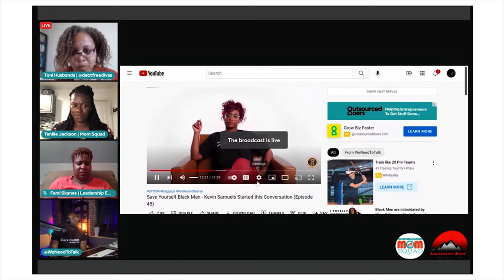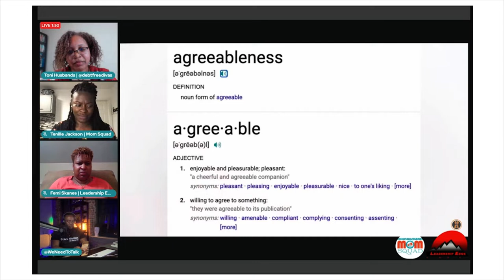The Chicagoland Mom Squad- Raising the Next Generation of Husbands and Wives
Their Facebook Group: The Chicagoland Mom Squad

+Production Gear+

Macbook Pro M1 Laptop:

Elgato Wave 3 USB Condenser Mic Kit:

Elgato Wave Mic Arm: